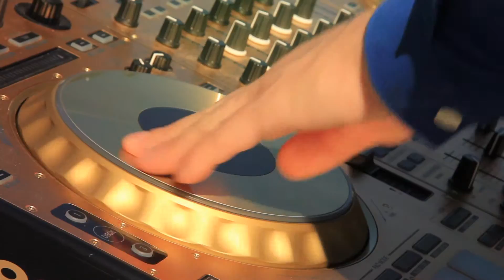ALFA LEONE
Artist: Afla Leone
Track: Beauty